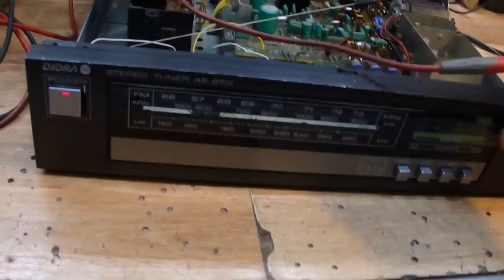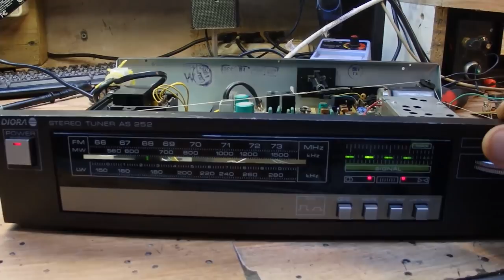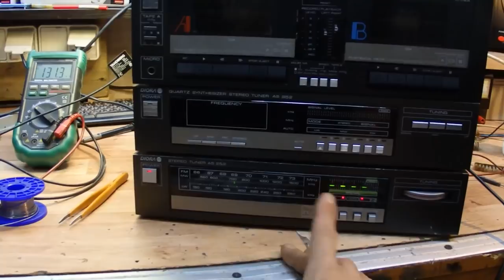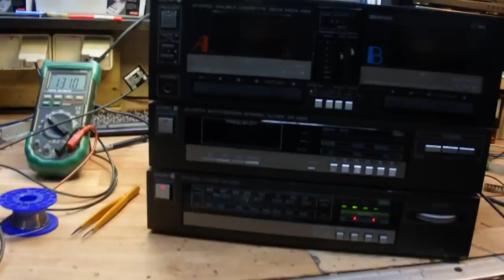Unitra Tuner AS 252